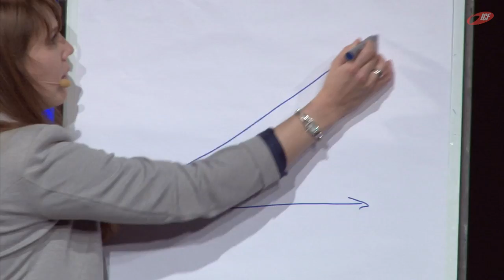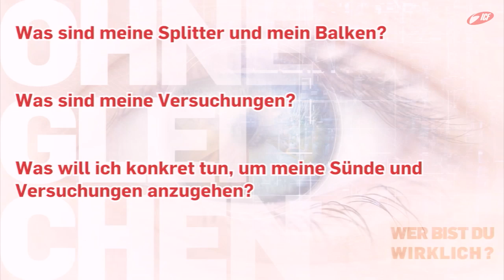Wer könntest du sein? (ICF München Videopodcast)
Eine Predigt aus der Serie »ohnegleichen« mit Michaela Lutter vom 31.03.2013

»Wer bist du wirklich? Diese Frage kann sehr herausfordernd sein. Die Suche nach unserer wahren Identität beschäftigt uns Menschen das ganze Leben. Aber die Antwort darauf ist vielschichtig und überraschend. Diese Serie geht auf den Grund deiner Identität und gibt dir die Möglichkeit, diese zentrale Frage anzugehen.«